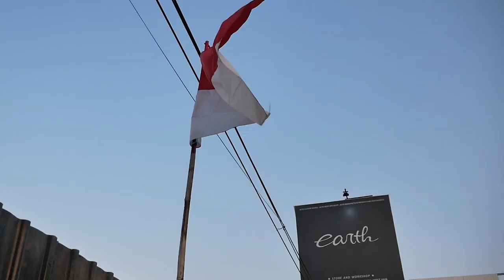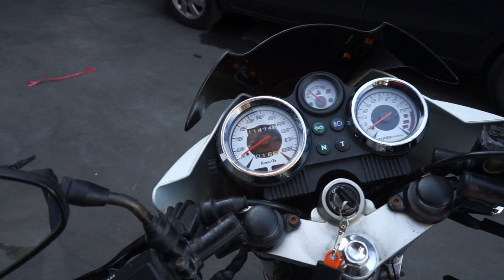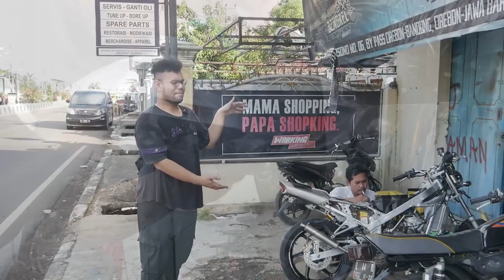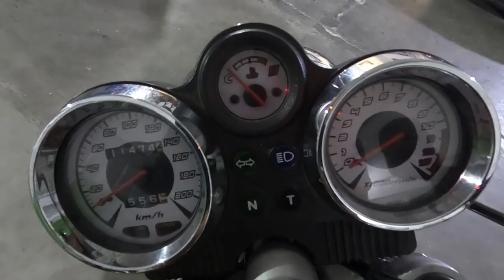10 MINUTES OF KAWASAKI NINJA R CONVERT TO VICTOR S BUILD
Hello Earth!
WELCOME BACK WITH US, DI VIDEO KALI INI KAMI COBA RINGKAS NIH MODIFIKASI MOTOR BABA ABDEL SI VICTOR S DARI AWAL SAMPAI JADINYA GIMANA, BIAR JELAS NIH GUYS, YUK TONTON BARENG GUYS